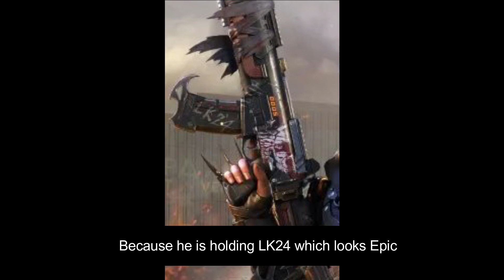Templar is Back 🔥 Season 10 Codm | Season 10 Battle Pass Character Updates Cod Mobile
Next Battle Pass of Season 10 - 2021 on the way with new updates and leaks in Call of Duty Mobile Including Test Server update and Battle Pass Related Contents so my predictions related to Battle Pass Characters are here.